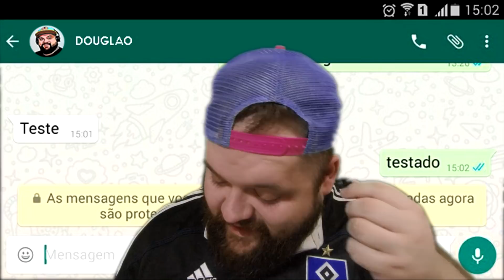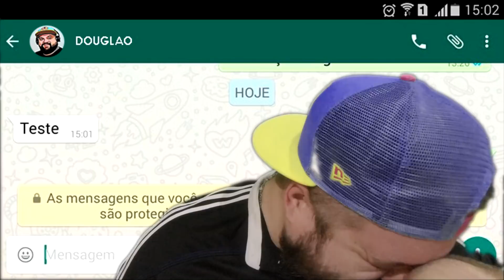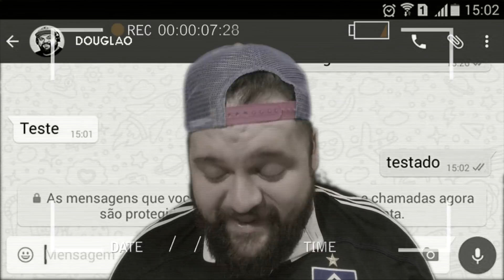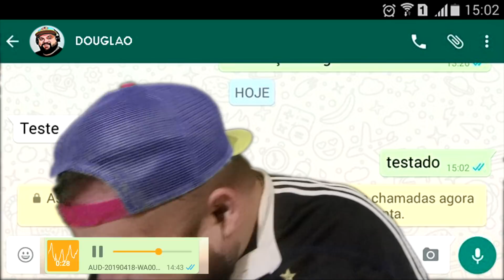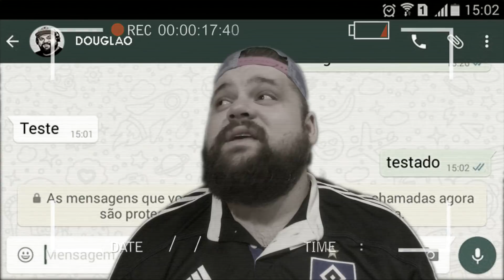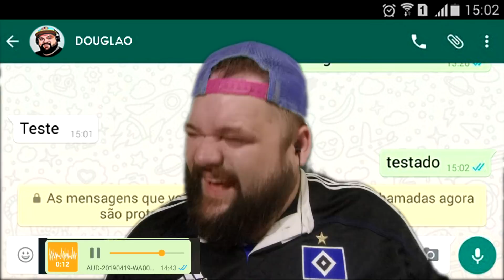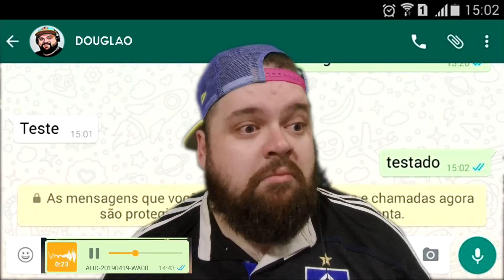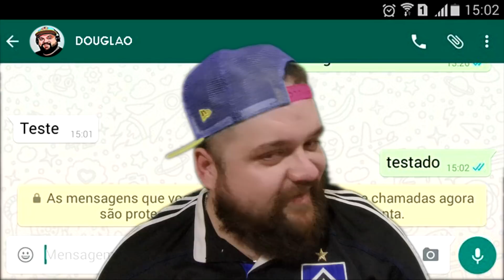REACT || ÁUDIOS ENGRAÇADOS DO WHATS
Segue ai mais um Vídeo Fera no Canal, espero que gostem...Reagindo a áudios engraçados do WhatsApp. kkkkk